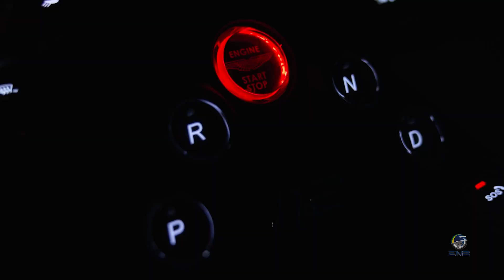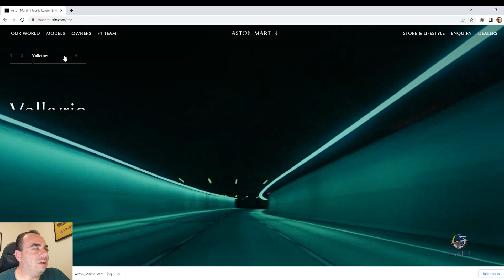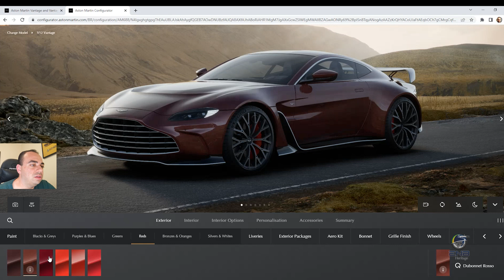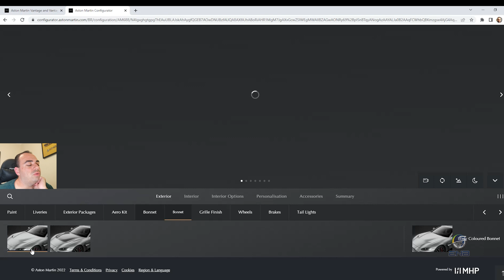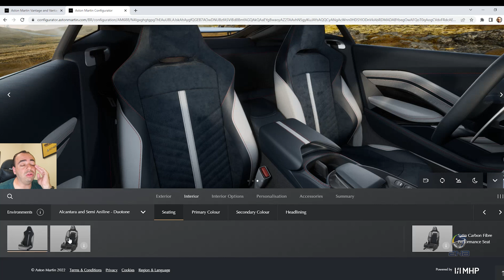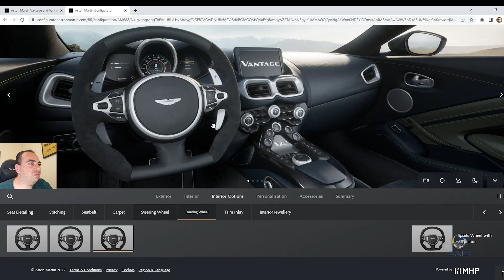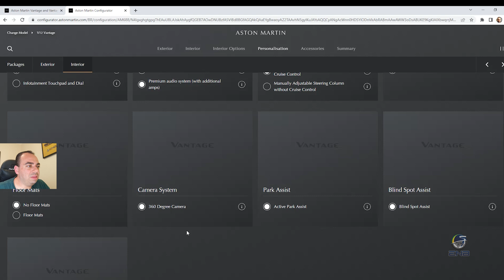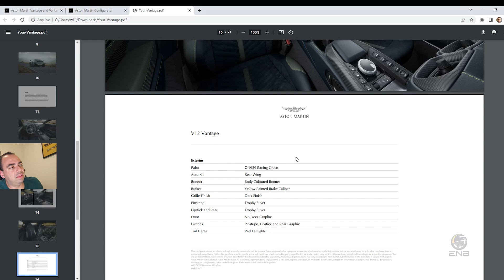Briefing #152 - Aston Martin V12 Vantage, o fim desta era!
Aston Martin se despedindo de uma era, agora oferecendo motor V12 5.2L twinturbo do DBS para o Vantage.